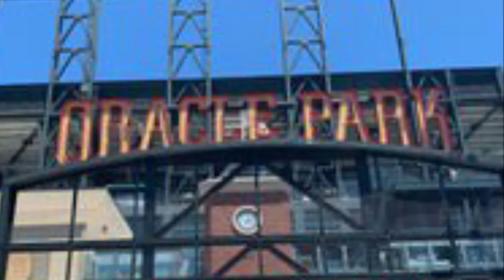Lefty O’Doul Bridge